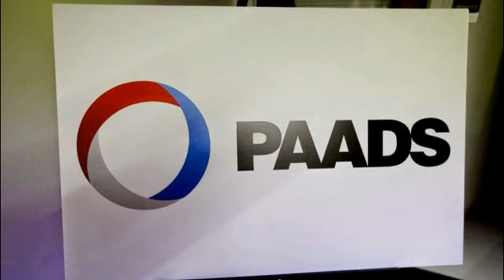Paads Regional Meeting At WWE Performance Center Slide Show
Paads At WWE Performance Center